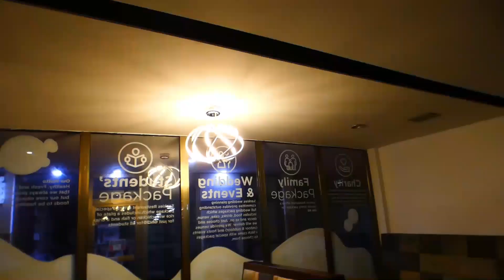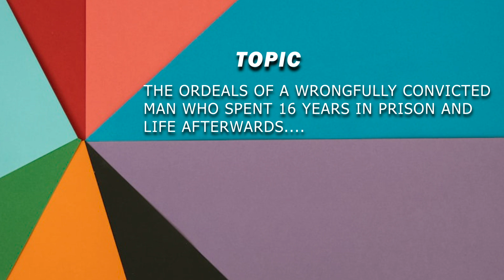Wrongfully Convicted For Stealing Two Ghana Cedis: My 42-year Sentence